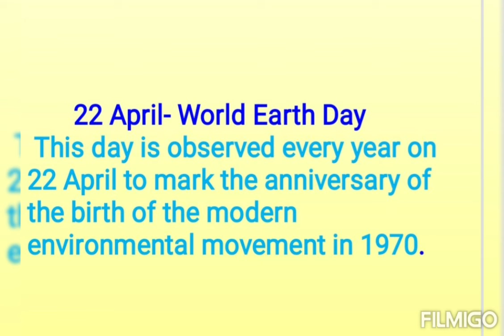Earth Day 2021